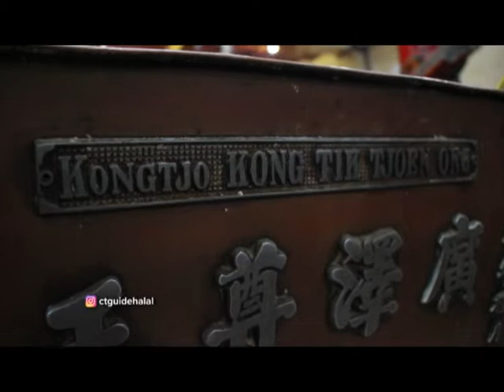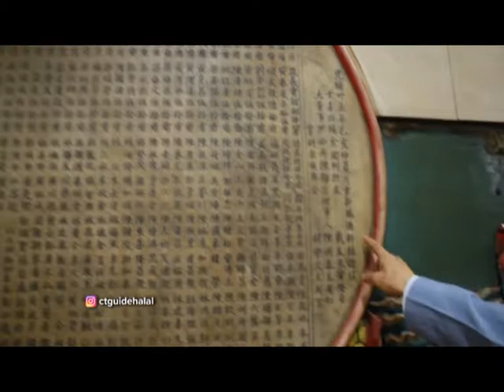Kelenteng Tertua di Daerah Pecinan Surabaya - CITY GUIDE HALAL (Eps. 5)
City Guide Halal hadir untuk memberikan refrensi tempat  wisata yang recommended. Juga informasi mengenai kuliner menarik, unik dan pastinya halal  dapat menjadi pilihan untuk pemirsa.
City Guide  Halal hadir setiap hari Sabtu pukul 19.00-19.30,  merupakan tayangan yang informatif dan juga mengedukasi.  Tentunya City Guide Halal adalah tayangan yang santun dan halal.

Facbook: SBO TV
Instagram: sbotvoffiicial, sbowebtv, eventsbotv, cityguidehalal